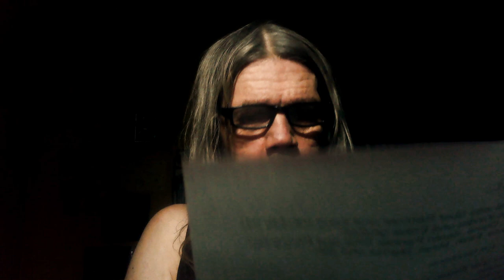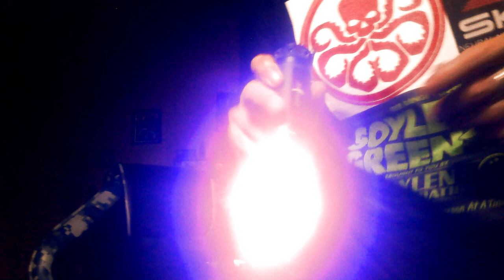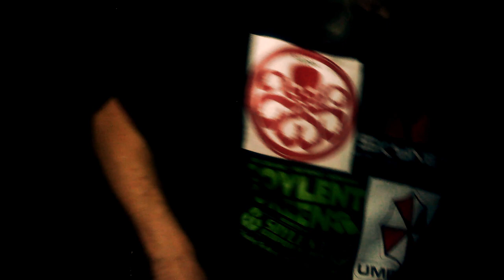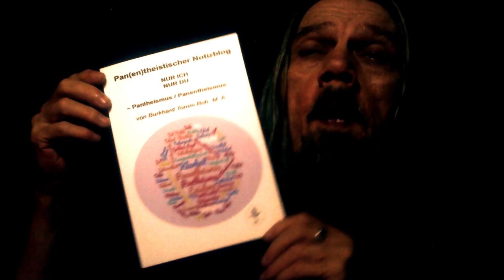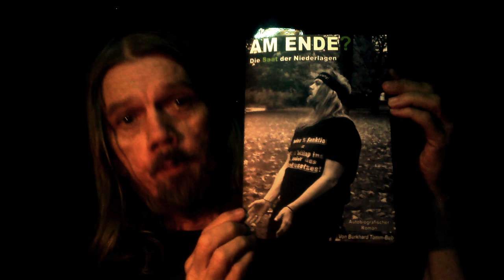Neujahrsrede 2023 / 2024 ...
... von Burkhard "Tom" Tomm-Bub, M. A.
aka
BukTom Bloch.
Meine Stimme ist dauerhaft angeschlagen, wie ihr wisst.
Passend dazu baute meine Beleuchtung im Laufe der Sendung nach und nach ab ...
Aber, wie gesagt. Wenn etwas nicht verständlich ist.
Bei Fragen - gerne fragen!
MfG
BTB